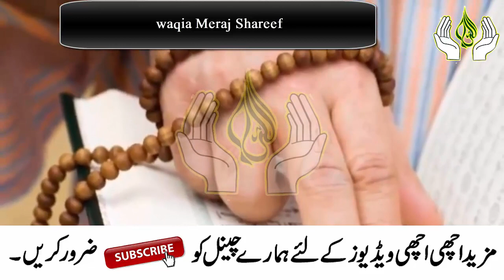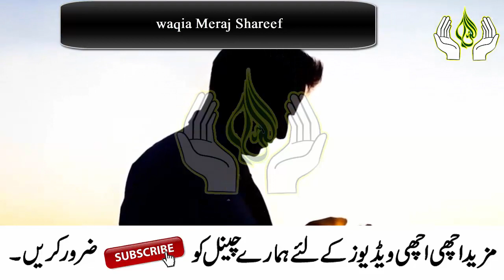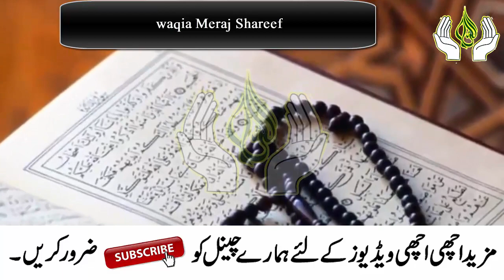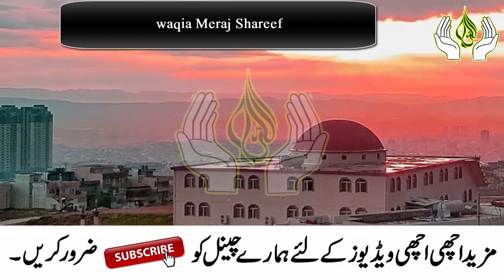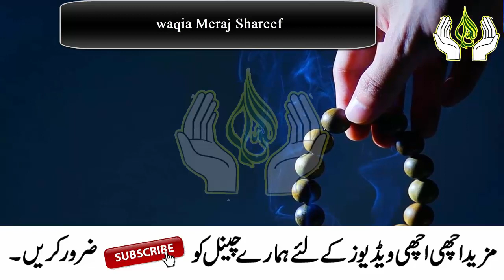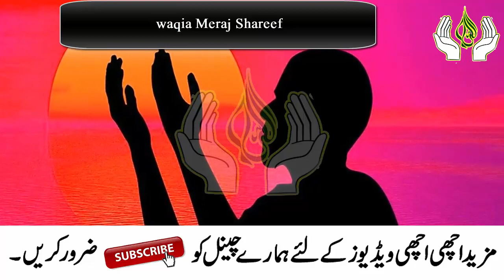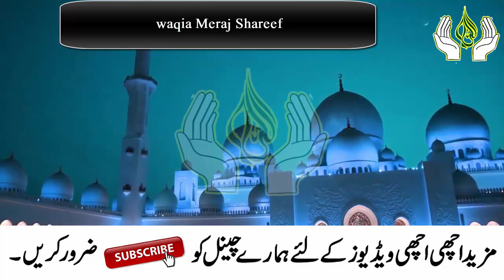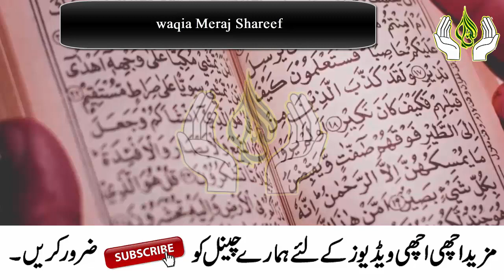Meraj ka Waqia | Waqya E Meraaj Aur Allah Aur Nabi Ki Mulaqat | Jab Zameen O Asmaan Tham gay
Aslam u Alikum | iss video mein bary khubsorat andaz ke sath Waqia Meraj or bary adab ke sath Waqia meraj bayan kiya gya hai.Lazmi Sunye JAZZAK ALLAH